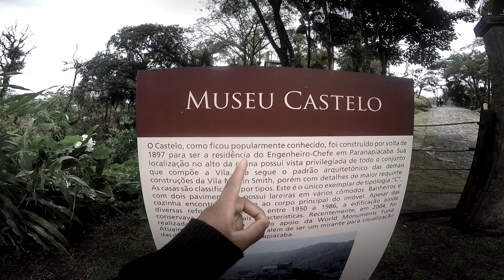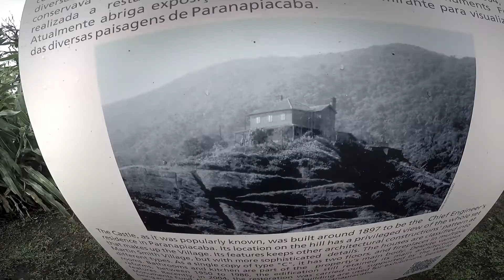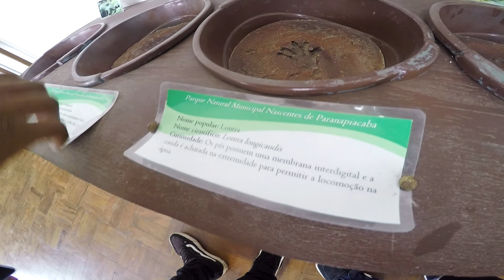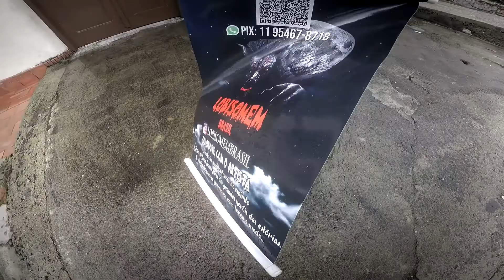EXPLORANDO A CIDADE DAS LENDAS PARANAPIACABA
Explorando uma cidade cheias de lendas e contos,com fatos reais da histórias,das ferrovias brasileiras.

⚠️Para Doar e ajudar nosso trabalho⚠️